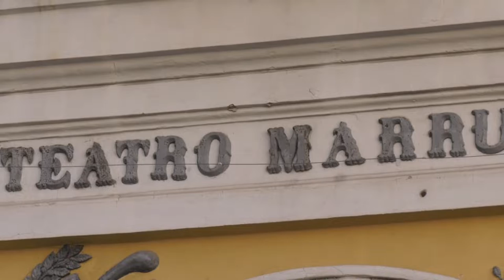Chieti. Riapre la scuola di recitazione al Marrucino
Dopo due anni di stop riapre la scuola di recitazione al teatro Marrucino  di Chieti che sarà guidata da Giuliana Antenucci. Prime anticipazioni anche per il  cartellone della lirica